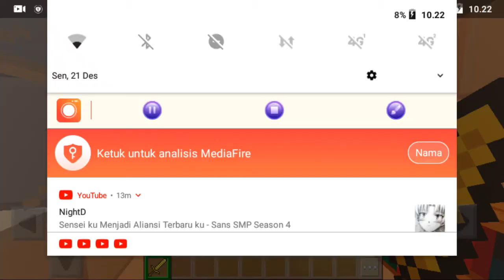Top shader Ultra Realistic Ringan Support ram 1/2/3/4Gb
hai guys jadi kali ini aku bikin video dengan shader minecraft jadi disitu aku  bikin shader dengan noname dengan bare bones ternyata hasil nya bagus yang mau download silahkan klik disini 👇

nah itu jadi ini support ram 1/2 ram 3 tidak tahu jadi ini saya pake ram 2

spesifikasi hp 📱
Handphone: Hyphone L60 pro
Ram:2
Android
versi android 8 [Oreo]

Tonton juga #
evil nun
Mobile legends